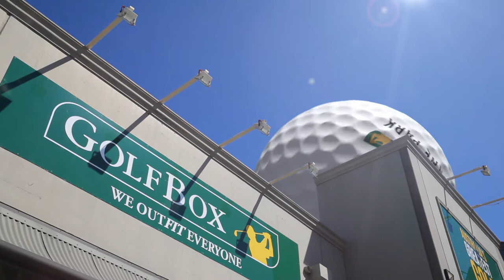GolfBox Osborne Park TVC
This TV commercial was produced for GolfBox in 2018 to promote the opening of their Osborne Park store.